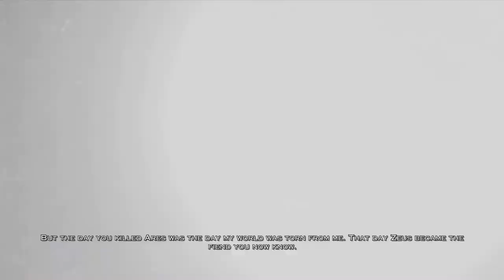God of War III Remastered [Chaos Mode] Walkthrough Part 3 Hades